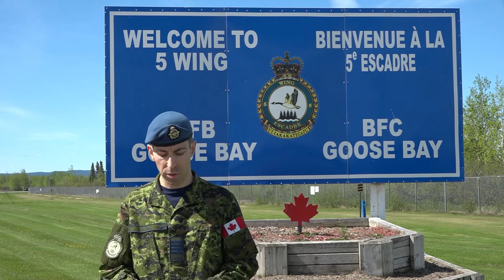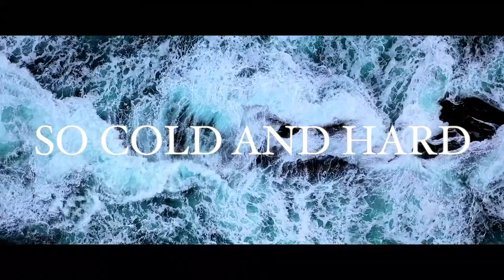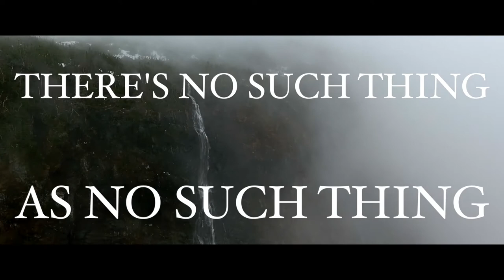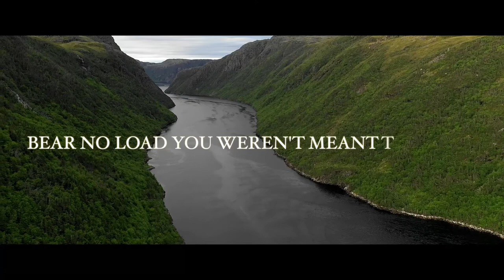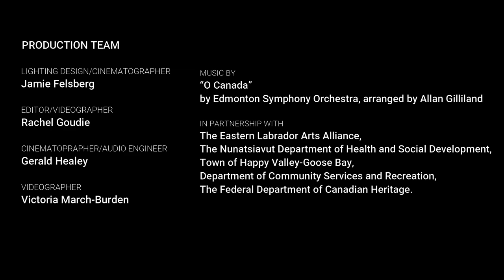Town of Happy Valley Goose Bay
The Town of Happy Valley-Goose Bay is home to a population of approximately 8,000 people, making it the fifth largest municipality in Newfoundland and Labrador and the largest Indigenous populated community in Labrador.

Ours is a vibrant, diverse and multi-cultural community with representation from the Innu, Inuit, and Métis as well as Newfoundlanders, other Canadians, and non-Canadians. The Town works in strong partnership with the Innu Nation, Nunatsiavut Government, and the NunatuKavut Community Council.
As the only location in Labrador where road, sea and air services all come together with quality infrastructure, Happy Valley-Goose Bay is proud to be the hub of Labrador!